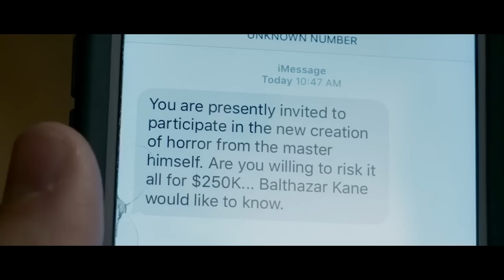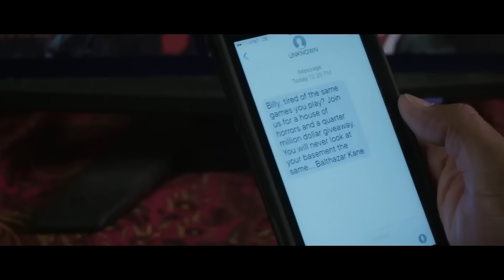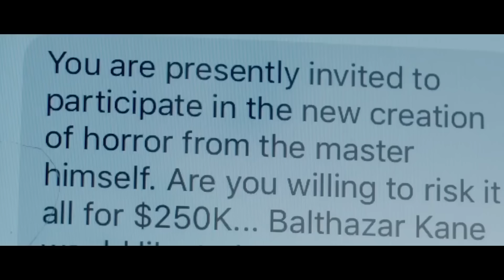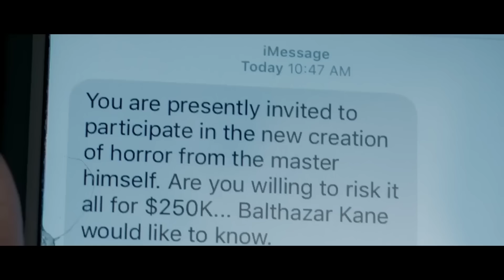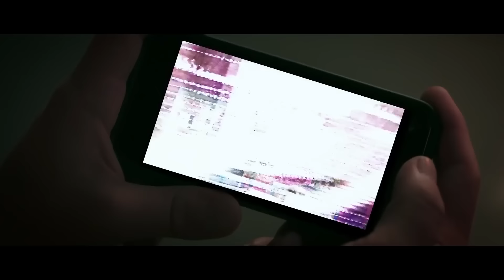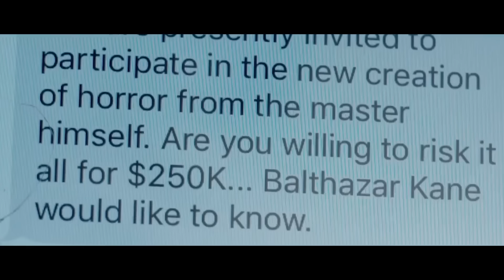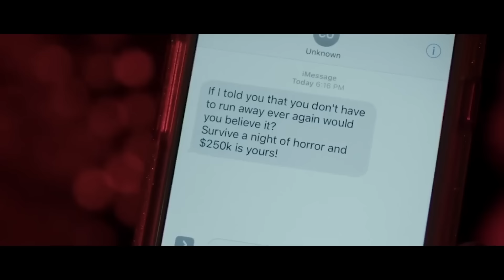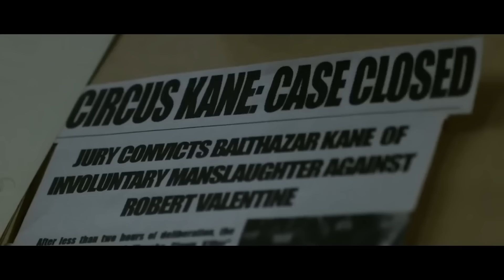Wie man das 250.000-Dollar-Spiel in "Circus Kane" gewinnt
Was würdest du tun, wenn du in ein Todesspiel verwickelt wärst, bei dem du eine Viertelmillion Dollar gewinnen könntest, oder wenn du von Zirkusfreaks gejagt würdest?

Bevor es zu Missverständnissen kommt:
Dies ist der deutsche Kanal von "How To Beat", wir stehen in direkter Kooperation mit dem englischen Kanal also keine Sorge! :)